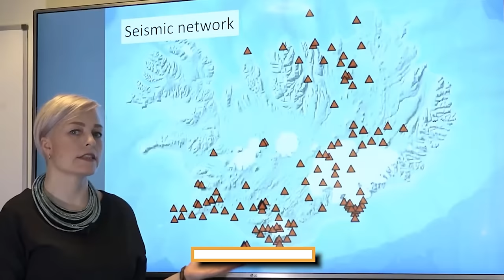SHOCKING Iceland's Volcanic Eruption Reveals A MASSIVE Crack Inside Earth!